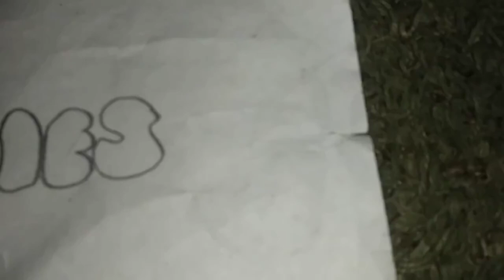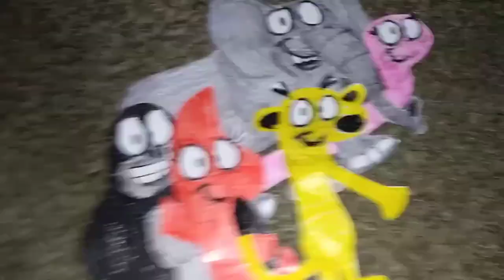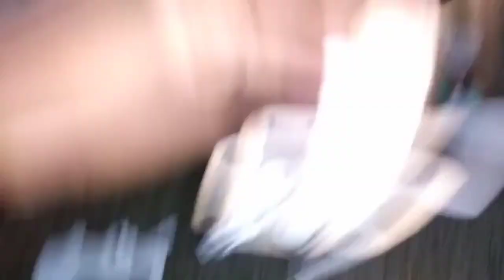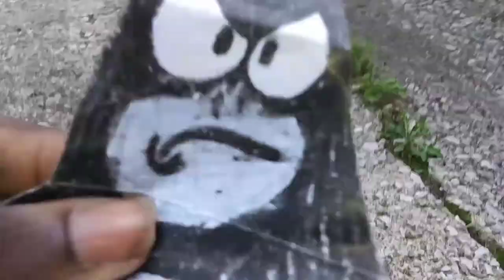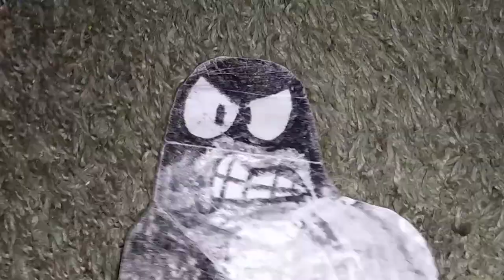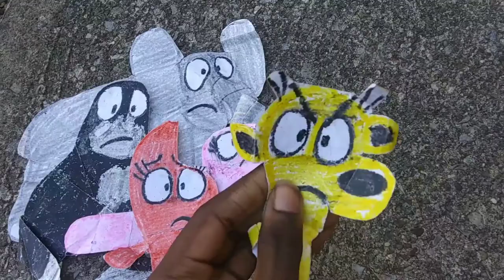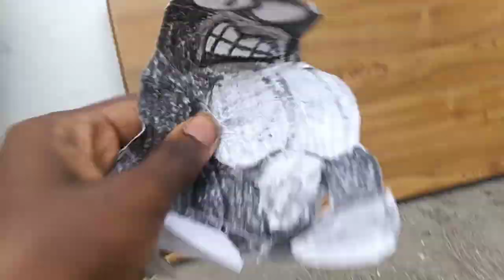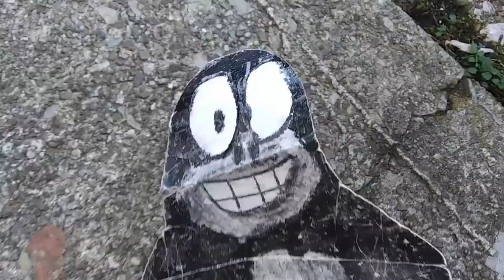The Meerkat Day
Here is the full movie of The Meerkat Day. one of the best animal-wacky adventure comedies for kids and families everywhere! the whole family will have a laughing time! from Tiver Studios the creator of Canco and Friends, comes the story of a Meerkat named Don who him and his dad are the only meerkats around. there are no meerkats around him. So him and his animal Buddies go on a big adventure to find meerkats that look just like him and his dead and plan on big meerkat family! This film is made and owned by Tiver Studios, and Jay Book Movies